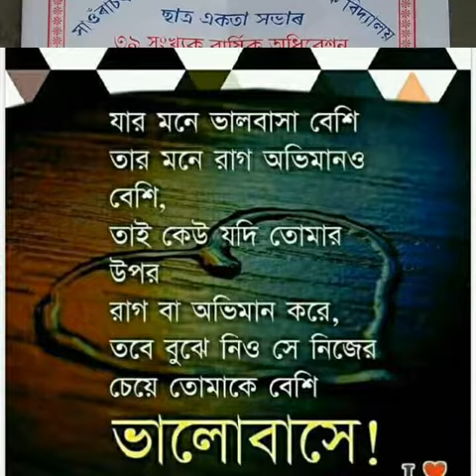Dxxss Shakur(1)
1234